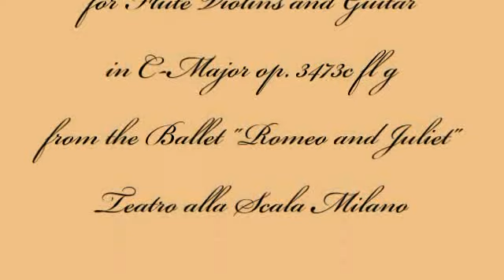Herbert Weidner Giulietta's Dance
Music for Flute Violins and Guitar in C-Major op.3473cfj g. With  Scene from the  Baller "Romeo e Giulietta". Teatro alla Scala Milano.